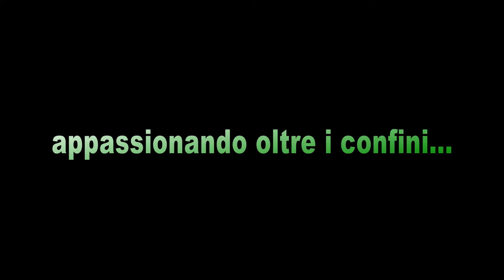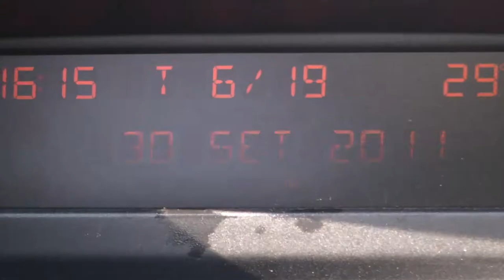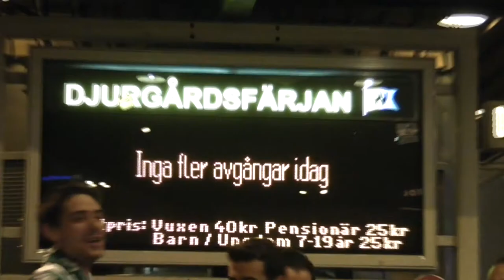Hammarby IF Genoa - Stockholm Trailer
La squadra AICS Hammarby if Genova invitata nella città di Stoccolma dagli ultras locali della vera e propria squadra della capitale Hammarby IF...esperienza fantastica..un piccolo riassunto del nostro viaggio...
DISPONIBILE IN HD

The team Hammarby AICS if invited Genoa in the city of Stockholm by the ultras of the local real capital's team Hammarby IF ... fantastic experience .. a small summary of our journey ...

per chi non ci conoscesse ancora.